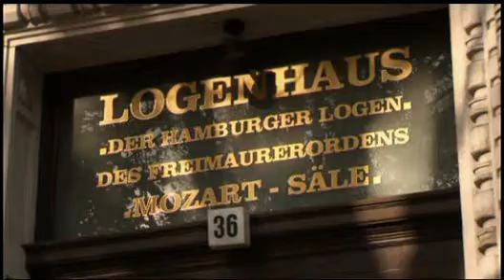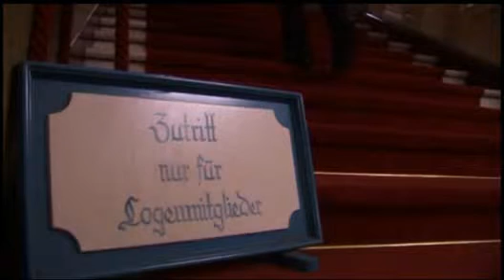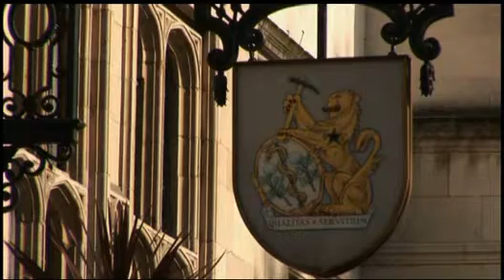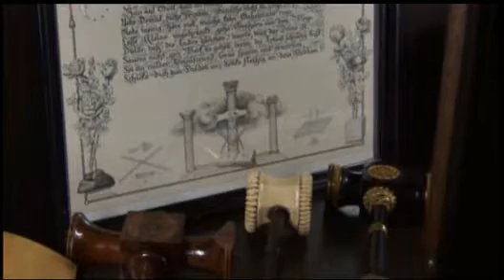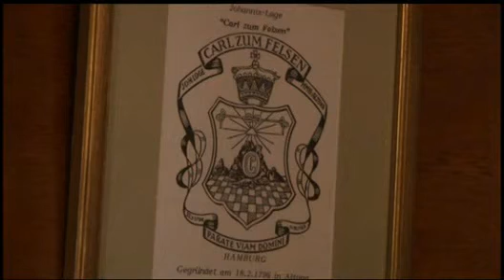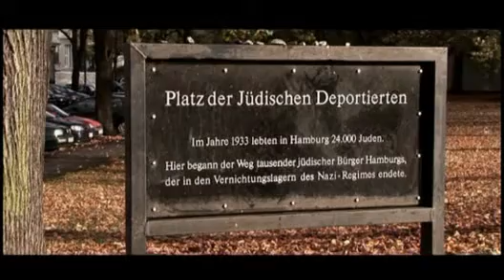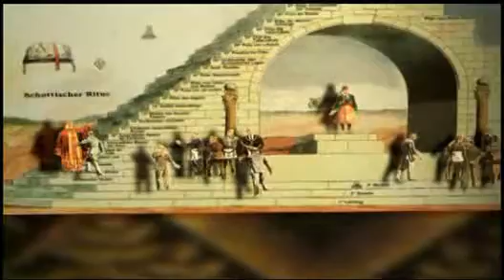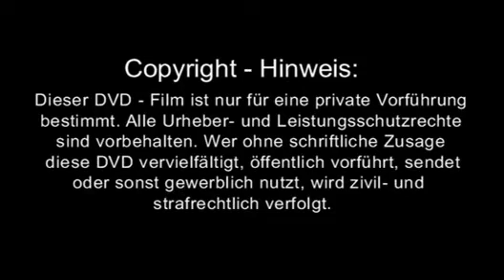Das Geheimnis der Freimaurer